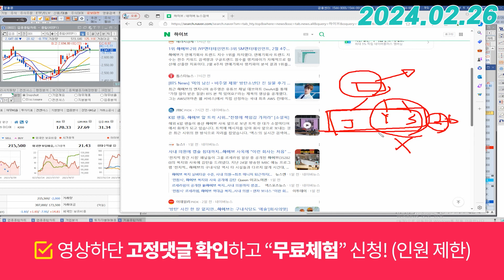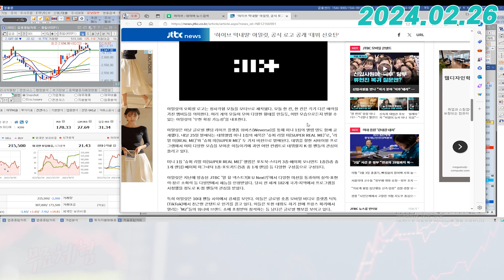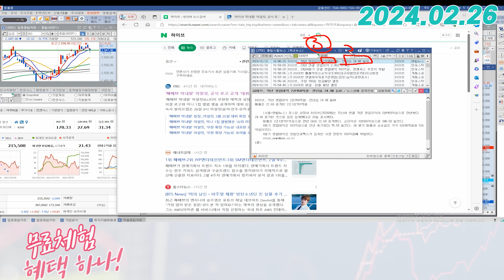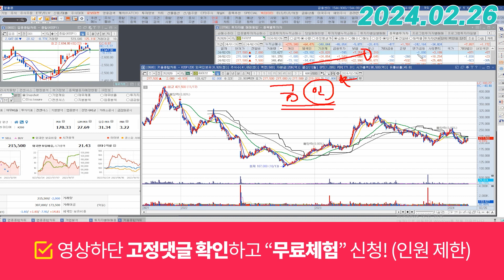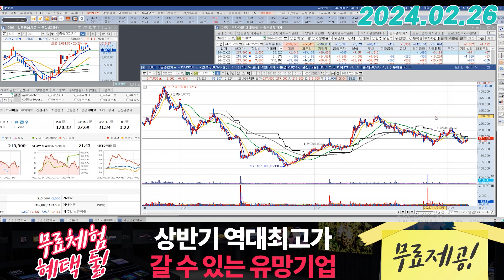하이브 (352820) - 예상했던 실적